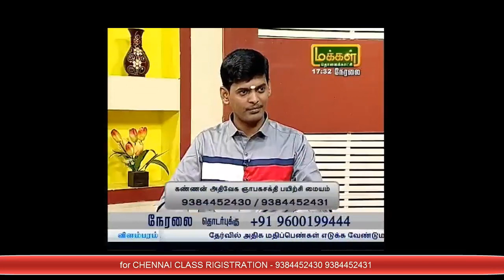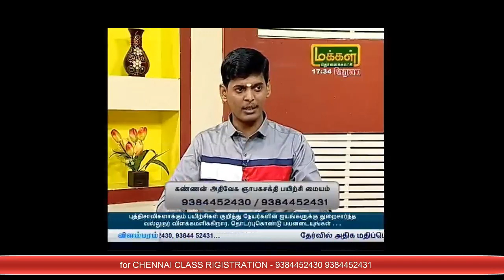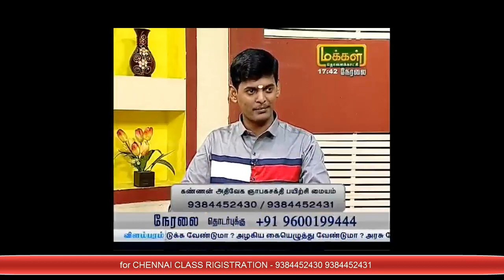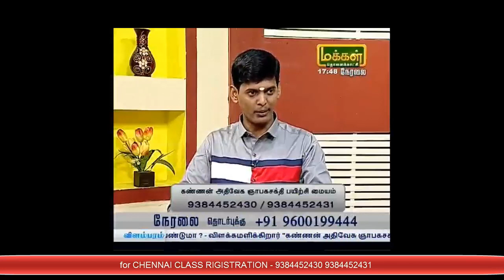அதிக மதிப்பெண்கள் பெற வேண்டுமா? அழகான கையெழுத்து? நாள் முழுவதும் படித்து சாதனை செய்ய வேண்டுமா?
எங்களுடைய பயிற்சியின் நன்மைகள்

1. அழகான கையெழுத்து பெற முடியும்.

2. அதிவேக ஞாபகசக்தி பெற முடியும்.

3. அரசாங்க தேர்வில் வெற்றி பெற முடியும்.

4. உங்களுடைய பாடத்தை வாசிப்பதும் மூலமாகவும், எழுதி பார்க்காமலும், நிரந்தரமாக ஞாபகம் வைத்துக்கொள்ள முடியும். 5 நிமிடங்களில் ஒரு பக்கத்தை முழுமையாக படித்து அதில் உள்ள வார்த்தைகளை அப்படியே கூற முடியும்.

5. நாள் முழுவதும் சுறுசுறுப்பாகவும், மகிழ்ச்சியாகவும் இருக்க முடியும், மேலும் உங்களுடைய செயல்களில் முதல் முறையே வெற்றி பெற முடியும்.

6. நாங்கள் 10 நாட்களில் ஆங்கிலத்தில் சரளமாக பேசுவதற்கு பயிற்சி அளித்துக் கொண்டு வருகிறோம்.

பயிற்சியில் சேருவதற்கு எங்களுடைய வாட்ஸ்அப்  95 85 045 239.
அதில் வரும் அப்ளிகேஷனை பயன்படுத்தி உங்கள் விவரத்தினை பதிவுசெய்யவும்.

 Benefits of our training classes

1. you can achieve a beautiful and fast legible Handwriting.

2. you can achieve high speed reading memory,writing memory, listening memory and speaking memory for studying purpose.

3. you will get high marks any kind of government examinations.